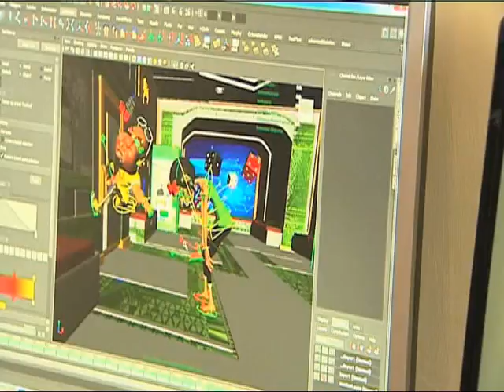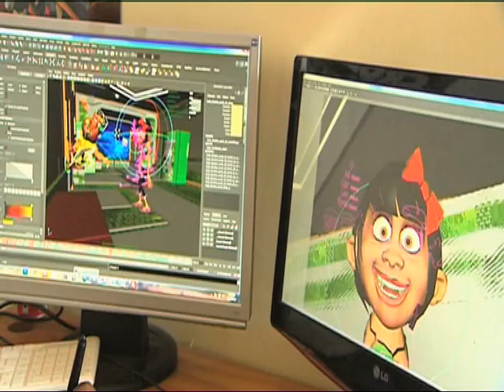Animators in Kenya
Story by Sarah Kimani